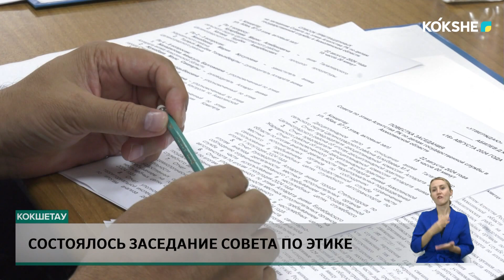Состоялось заседание совета по этике